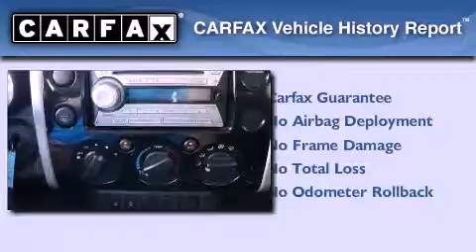2007 Toyota FJ Cruiser Dallas TX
Year : 2007
 Make : Toyota
 Model : FJ Cruiser
 Engine : Gas V6 4.0L/241
 Trans . : Automatic
 Exterior : White/Black Diamond
 Miles : 95,029

 Pre-Owned 2007 Toyota FJ Cruiser Ft Worth TX